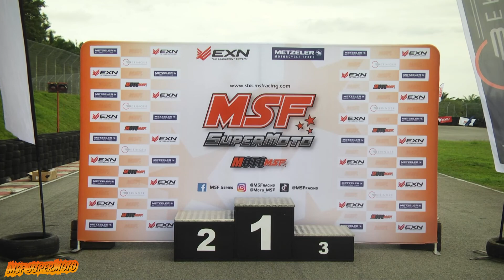MotoMSF SuperMoto 2021 Rnd 2 Highlights - All Stars - Azlan Shah, Daniel Haiqal, Gabit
Highlights for MotoMSF SuperMoto 2021 Rnd 2 held at Tangkak Circuit on 5 Dec 2021 - All Stars Category - Asia Superbike Champion Azlan Shah takes on SuperMoto stars Daniel Haiqal & FIM SuperMoto Champion Gabit Salleh